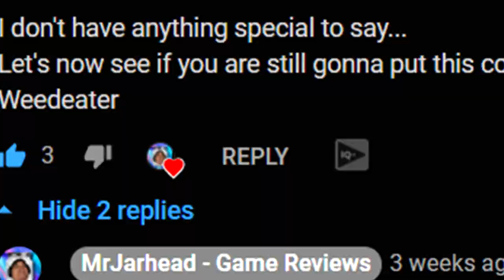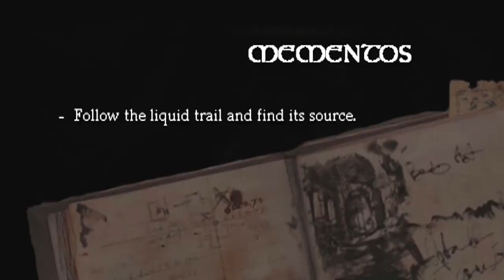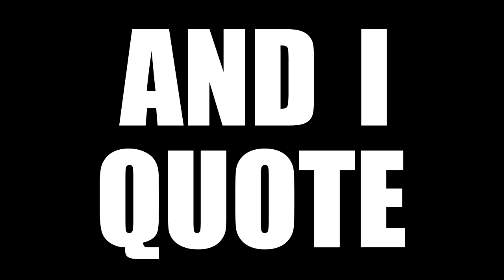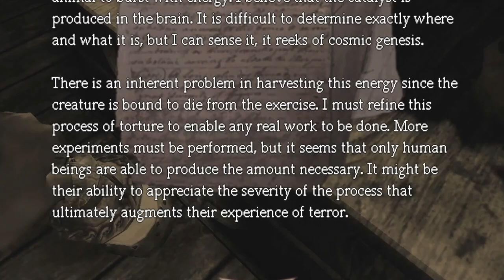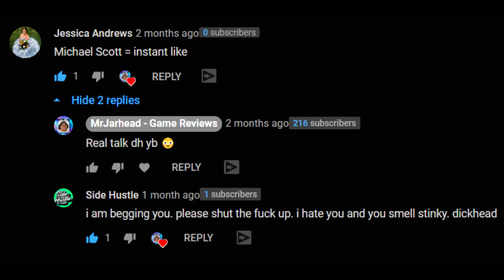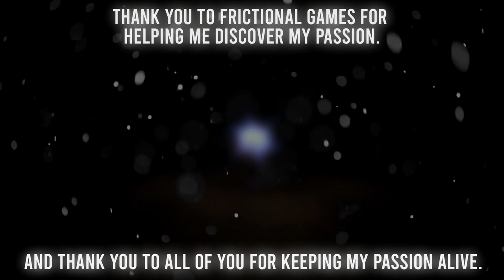A Nostalgic Retrospective On Youtube's First Viral Horror Game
► TIMESTAMPS ⏱️

0:00 Intro, Hope You Enjoy The Video :)
1:42 “Chapter 1”
7:11 “Chapter 2”
14:08 “Chapter 3”
16:12 Concluding Thoughts and Outro

► ABOUT AMNESIA THE DARK DESCENT 🎮

Amnesia The Dark Descent is a survival horror game released by Frictional Games on September 8th, 2010. It features protagonist Daniel who mysteriously lost his memory, and is on a quest to murder the dastardly Baron of Brennenberg, Alexander. Terrifying monsters and scares await as Daniel descends deeper into the castle, seeking not only vengeance against Alexander, but redemption for himself.

► MY EQUIPMENT! 😈

🎙 Audio: Rode NT-USB w/ Voicemeeter Banana
🖥 PC: Lenovo Legion Y520
🎨 Graphics: Adobe Photoshop CC 2019
🎞 Video editing software: Sony Vegas 15

► CREDIT TO 🔽

► PLEASE REMEMBER! 🙇🏻‍♂️

- MrJarhead